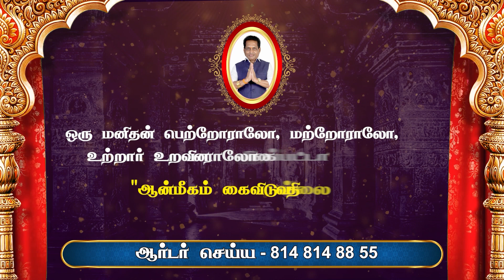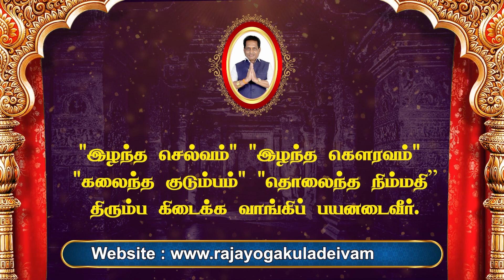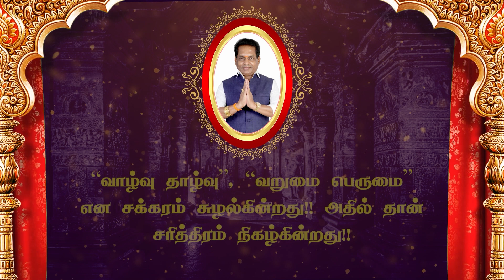வாசற்படி, உரல், ஆட்டுகள், அம்மி இவைகளில் ஏன் உட்காரக்கூடாது ? | Anmeega Thagaval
வாசற்படி, உரல், ஆட்டுகள், அம்மி இவைகளில் ஏன் உட்காரக்கூடாது ? | ராஜயோகம் |  Dr. K. ராம் | ஆன்மிக தகவல்

வாசற்படி, உரல், ஆட்டுகள், அம்மி இவைகளில் ஏன் உட்காரக்கூடாது ? |  Anmeega Thagaval | Rajayogam | Dr. K. Ram

Dr.K.Ram Ph.D(USA),
Rajayogam,

உங்கள் ஆன்மீகம்  மற்றும் வழிபாடுகள் பற்றிய சந்தேகங்களுக்கு பதில் அளிக்க வருகிறார் "ராஜயோகம்" Dr.K. ராம் . கேள்விகளை வீடியோ
முறையில் எடுத்து அனுப்பி பயன் பெருங்கள்

Aanmeega Thagavalgal |ஆன்மிக தகவல் | Aanmega Thagaval |  Rajayogam Aanmeega Thagaval | Anmeega Thagaval Today | aanmeega thagavalgal in tamil |
today rasi palan | indraya rasi palangal | rasi palan today | rasi palan 2022 | daily rasipalan | rasi palan | rasi palan today tamil| Daily Rasi Palan 2022 | Indraya Rasi Palan 2022 |